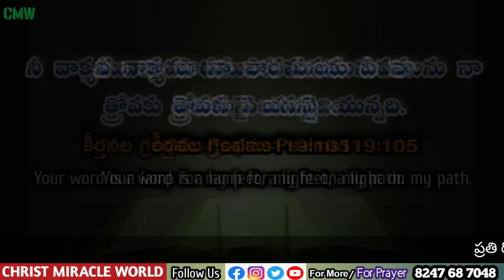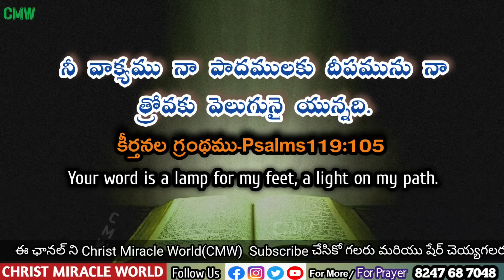Night Prayer 09/07/2022 Evening Devotion | Bed time prayer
Bedtime prayer and night bible verse prayer/ Evening Devotion 09/07/2022

𝐖𝐨𝐫𝐝 𝐨𝐟 𝐆𝐨𝐝   Devuni vagdanam/ Aadarana vakyam
Christ Miracle World